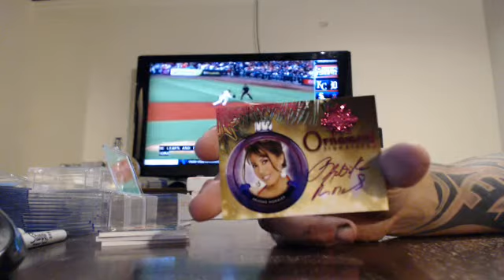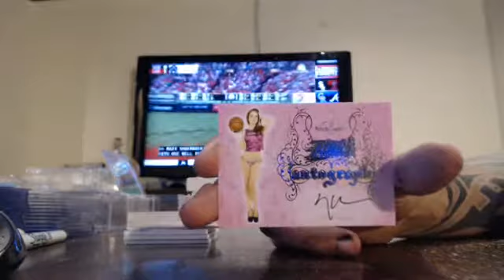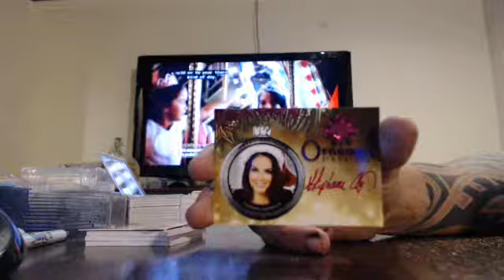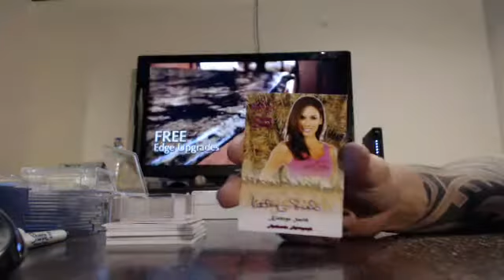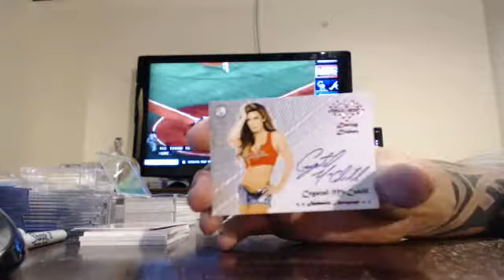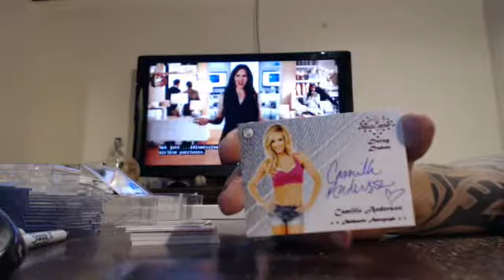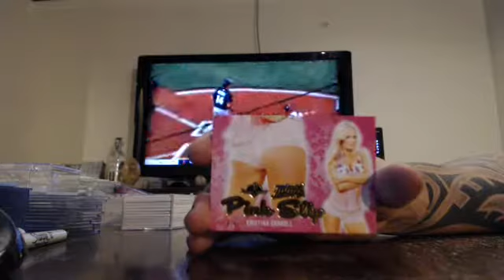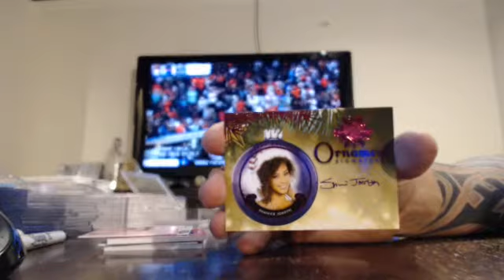majorlps 2016 benchwarmer pink archive final edition case break 7/16/16 - ebay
benchwarmer pink final edition case break from 7/16/16